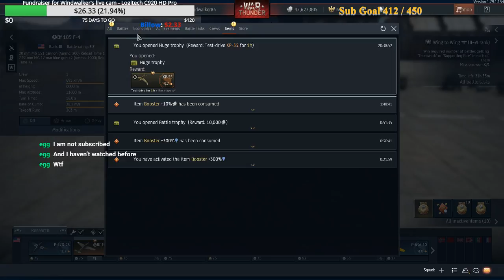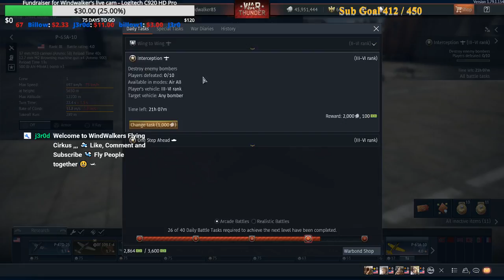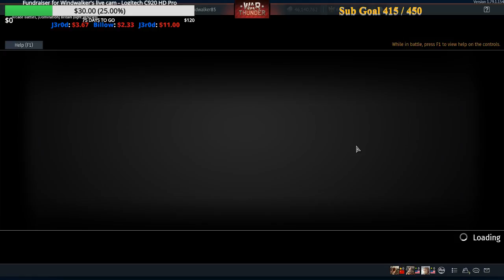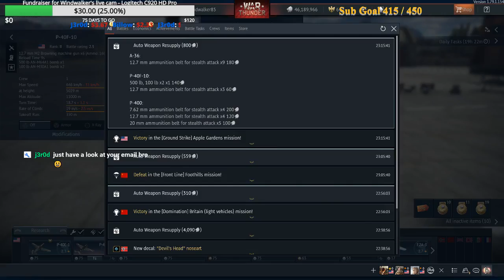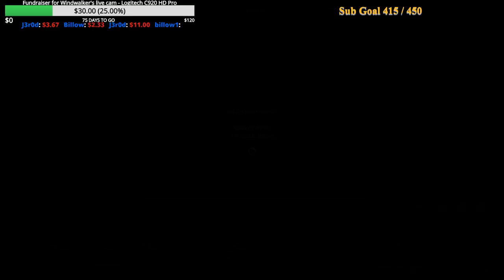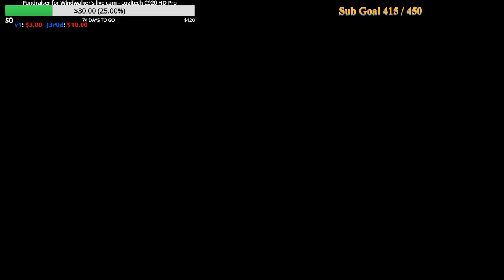War Thunder - Windwalker's Flying Circus - Eliminating problems one BRRRRRRRRRT at the time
Hello enemy, do you have a moment to talk about our Lord and savior John Browning? No?
Well that's all right, I'll just BRRRRRRRT the crap out of you any way, 850 times per minute.

Featured channels:
System Specs:
Operating System Windows 10
MS Industrial Black Widow (silent gaming case)
CPU: Intel® Core i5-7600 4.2 GHz
CPU cooler: CoolerMaster EVO 212 LED
Mother Board: Socket LGA 1151 Gigabyte B250-HD3P
Graphics Card: nVidia Gigabyte GTX 1060 Windforce 6GB RAM
RAM: Kingston Hyper Fury Black 16 GB DDR4 2133 MHz
HDD: 500 GB SSD Samsung EVO 850
Screen: 24'' Hewlett Packard 24o 2ms gaming monitor

Game is running at 1920x1080p, max settings